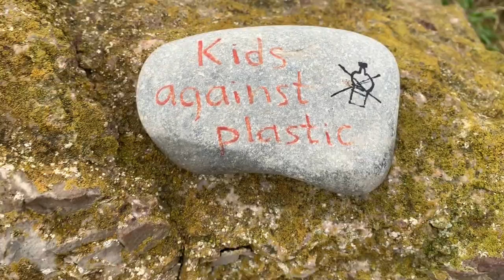j-LOGS - Holiday Week 1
I'm up in North Wales this week, for the first leg of the holiday! I've been learning a lot about my roots, trying to pick up on the Welsh accent and remembering the last time I was here 19 years ago. I'm aiming for shorter videos to improve the quality of my content.

Music used was by Mikel & Gamechops, go check out their tracks! Perfect for chilling and study to.

Songs:

Dark World
Ballard of the Goddess

Compositions by Koji Kondo, Toru Minegishi, Hajime Wakai, Takeshi Hama, Manaka Kataoka, and Yasuaki Iwata.

Zelda & Chill released September 14, 2018

Music Production ~ Mikel
Mastering Engineer ~ Dj CUTMAN
Artwork ~ Mikel, Chris Davidson, Cindy LaBreacht
Executive Producer ~ Chris Davidson